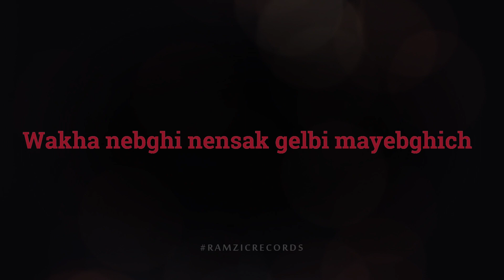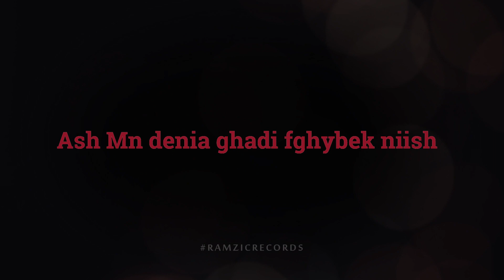Guli Mata | Clean Karaoke Version | Saad Lamjarred ft. Sherya Goshal | Ramzic Records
This is the clean "Karaoke" of the song Guli Mata. we have recreate the music of the song for you guys!

To download the mp3 file click the link given below. ( not WAV ).
If you need High Quality Wav format backing track.

NOTE!
YOU CAN USE ALL OF OUR  BACKING TRACK FOR YOUR SINGING VIDEOS. ENJOY!

This channel is all about experiencing music of every genre and kind also their Karoke's. lot of stuff is on its way so hit that subscribe button to stay in touch :)